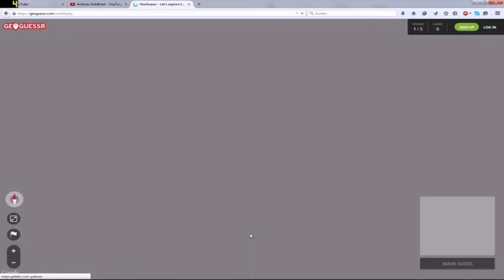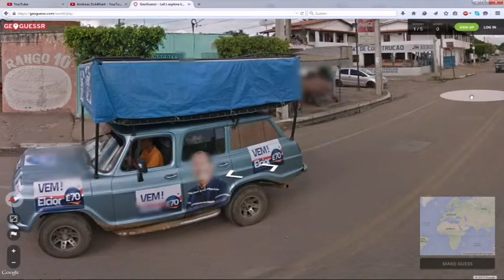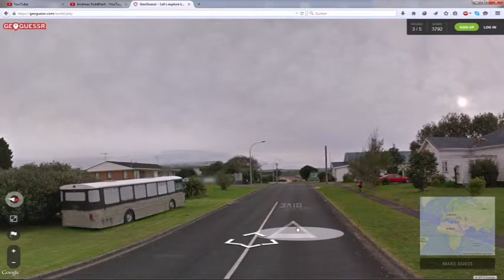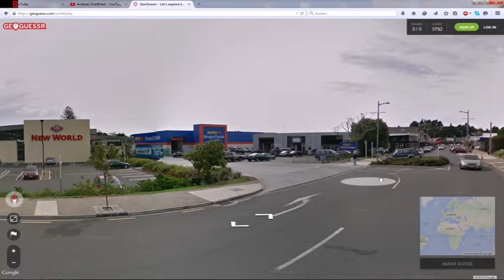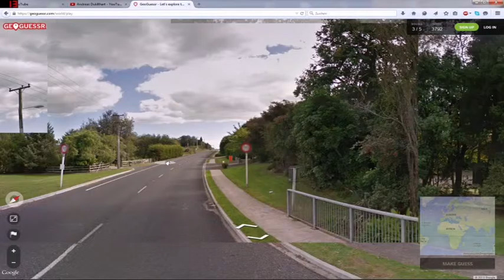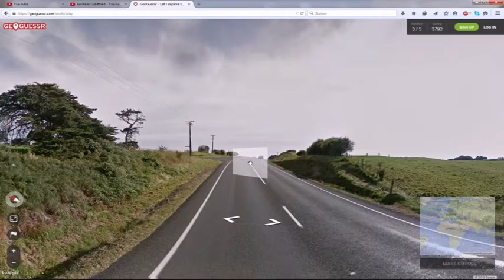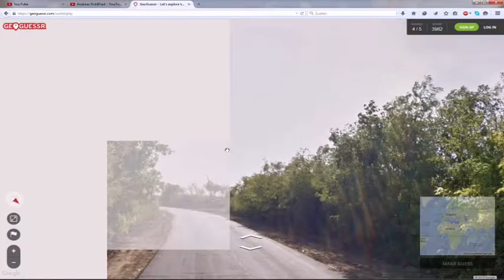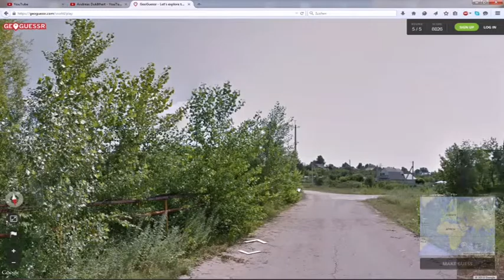GeoGuessr #012 Wo war denn nur Aukland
GeoGuessr.com benutzt Google Street View und macht auch recht viel Spaß